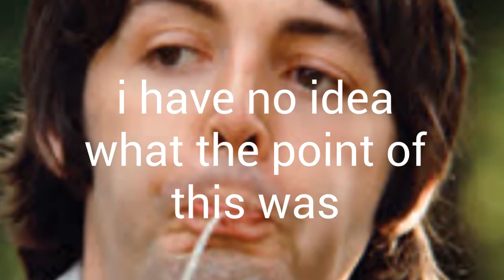My Longest Boy Youre Gonna Carry That Weight Ever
sorry for not uploading much recently i've been busy with school and art, and low on inspiration.
to make up for that, here's a fun fact: this is one of the few beatles songs in which ringo sings as part of a harmony.